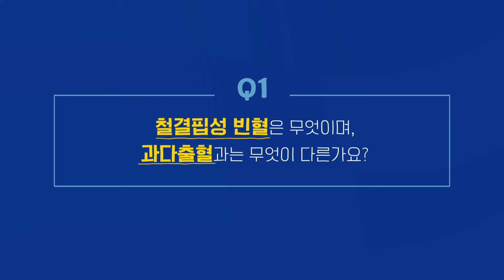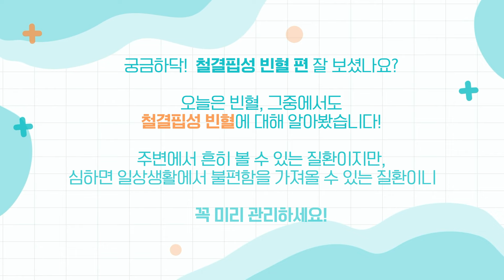부족한 철분 🤔 병원에 가지 않고도 채울 수 있을까? 🤦‍♀️ 철결핍성 빈혈 편│궁금하닥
빈혈 중 가장 흔하지만 가볍게 볼 수 없는 [철결핍성 빈혈]!

철결핍성 빈혈은 철 흡수보다 철의 요구량이나 소실이 많을 때 발생합니다!
가볍게 보고 치료할 때를 놓쳤다간 울혈성 심부전까지 올 수 있는데요.

궁금하닥 [철결핍성 빈혈] 편에서는
철결핍성 빈혈에 대해 궁금한 점들을 모아서 알려드립니다! 🙌

병원에 가지 않고 철분을 보충할 방법은? 💊
임신 중에 출혈도 없고 음식도 잘 먹는데 왜 철 결핍성 빈혈이 생길까요?
빈혈은 암의 전조 증상일까요? 🩸

철결핍성 빈혈!
헬스피디아 궁금하닥에서 지금 바로 알아봐요! 🧐

0:00 궁금하닥 철결핍성 빈혈 편
0:21 철결핍성 빈혈은 무엇일까요?
1:27 철결핍성 빈혈의 증상은 무엇인가요?
2:02 병원에 가지 않고 부족한 철분을 보충할 방법이 있을까요?
3:07 임신 중 철결핍성 빈혈이 왜 생길까요?
3:53 밤에 잠을 설쳐도 빈혈일까요?
4:37 빈혈, 암의 전조 증상일까요?
5:15 철결핍성 빈혈의 치료는 어떻게 되나요?
6:47 마무리

✔JW그룹 공식 유튜브, 헬스피디아